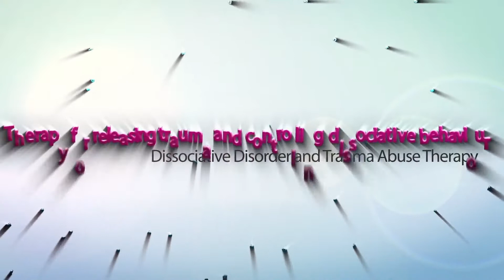Dissociative Disorder and Trauma Abuse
Dissociative disorders involve problems with memory, identity, emotion, perception, behavior and sense of self. Dissociative symptoms can potentially disrupt every area of mental functioning.
Examples of dissociative symptoms include the experience of detachment or feeling as if one is outside one’s body, and loss of memory or amnesia. Dissociative disorders are frequently associated with previous experience of trauma.
Dissociation is a disconnection between a person’s thoughts, memories, feelings, actions or sense of who he or she is. This is a normal process that everyone has experienced. Examples of mild, common dissociation include daydreaming, highway hypnosis or “getting lost” in a book or movie, all of which involve “losing touch” with awareness of one’s immediate surroundings.
During a traumatic experience such as an accident, disaster or crime victimization, dissociation can help a person tolerate what might otherwise be too difficult to bear. In situations like these, a person may dissociate the memory of the place, circumstances or feelings about of the overwhelming event, mentally escaping from the fear, pain and horror. This may make it difficult to later remember the details of the experience, as reported by many disaster and accident survivors.
Dissociative identity disorder is associated with overwhelming experiences, traumatic events and/or abuse that occurred in childhood.
Symptoms of dissociative identity disorder  include:
The existence of two or more distinct identities (or “personality states”). The distinct identities are accompanied by changes in behaviour, memory and thinking. The signs and symptoms may be observed by others or reported by the individual.
Ongoing gaps in memory about everyday events, personal information and/or past traumatic events.
The symptoms cause significant distress or problems in social, occupational or other areas of functioning.
In addition, the disturbance must not be a normal part of a broadly accepted cultural or religious practice.
The attitude and personal preferences (for example, about food, activities, clothes) of a person with dissociative identity disorder may suddenly shift and then shift back. The identities happen involuntarily and are unwanted and cause distress. People with dissociative identity disorder may feel that they have suddenly become observers of their own speech and actions, or their bodies may feel different (e.g., like a small child, like the opposite gender, huge and muscular).
Person s with dissociative identity disorder “feels as if she has within her two or more entities, each with its own way of thinking and remembering about herself and her life. It is important to keep in mind that although these alternate states may feel or appear to be very different, they are all manifestations of a single, whole person.”
For people with dissociative identity disorder, the extent of problems functioning can vary widely, from minimal to significant problems. People often try to minimize the impact of their symptoms.
People who have experienced physical and sexual abuse in childhood are at increased risk of dissociative identity disorder. The vast majority of people who develop dissociative disorders have experienced repetitive, overwhelming trauma in childhood. Among people with dissociative identity disorder in the United States, Canada and Europe, about 90 percent had been the victims of childhood abuse and neglect.
With appropriate treatment, many people are successful in addressing the major symptoms of dissociative identity disorder and improving their ability to function and live a productive, fulfilling life.
Treatment typically involves psychotherapy. Therapy can help people gain control over the dissociative process and symptoms. The goal of therapy is to help integrate the different elements of identity. Therapy may be intense and difficult as it involves remembering and coping with past traumatic experiences.
 Hypnosis is very effective in the treatment of dissociative identity disorder.
Depersonalization – experiences of unreality or detachment from one’s mind, self or body. People may feel as if they are outside their bodies and watching events happening to them.
Derealization – experiences of unreality or detachment from one’s surroundings. People may feel as if things and people in the world around them are not real.
During these altered experiences the person is aware of reality and that their experience is unusual. The experience is very distressful, even though the person may appear to be unreactive or lacking emotion.
Symptoms may begin in early childhood; the average age a person experiences the disorder is 16. Less than 20 percent of people with depersonalization/derealization disorder first experience symptoms after age 20.
Life changes, and so can you!
Call Stuart: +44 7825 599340 / 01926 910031